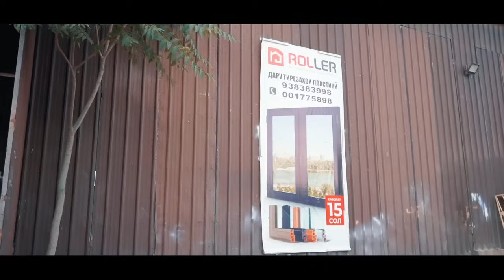Бобои Мерган хамара коил кард